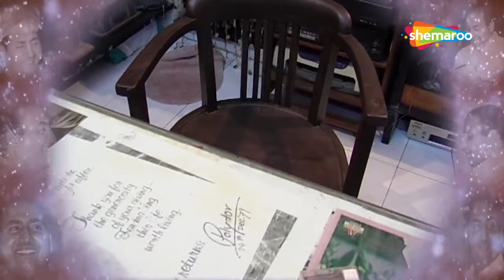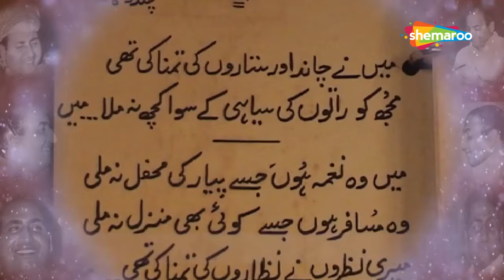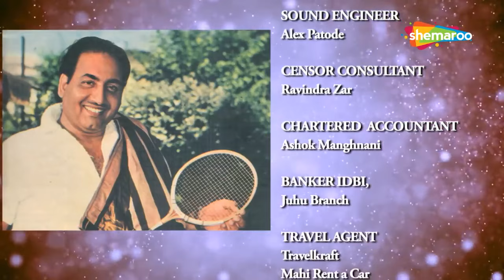DASTAAN-E-RAFI | Documentary Film on Mohd.Rafi | The Great Legend Rafi Saab | A Tribute To Mohd.Rafi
Dastaan E Rafi is a tribute to the legendary and gifted singer Mohammed Rafi. He was a gem of a person. Anyone who ever interacted and worked with him has only nice things to say about him.  In this video, a lot of people from the industry share their experience of having met him and worked with him. Watch this video and get to know some intricate details about the man himself Rafi Sahab.